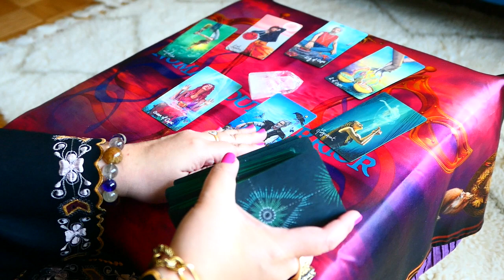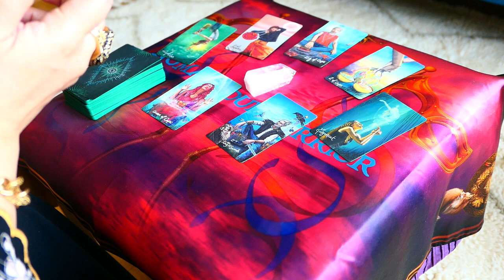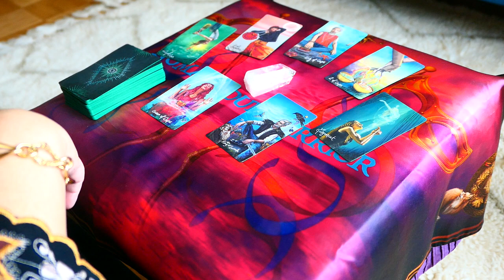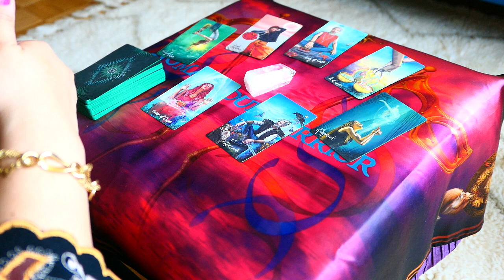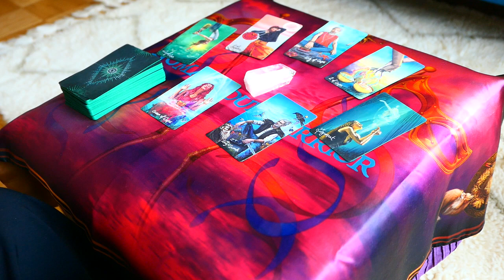CANCER ~ Reconciliation! Someone misses your love ~ Incoming Love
♥️️For EXTENDED version of this video:

to order for personal readings and more extended reading videos. Don't forget to signup :-)